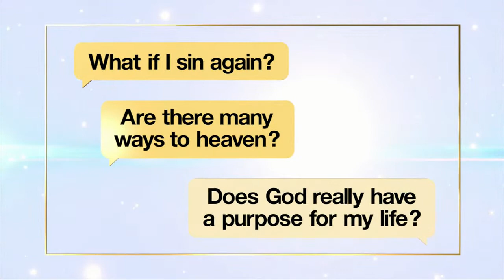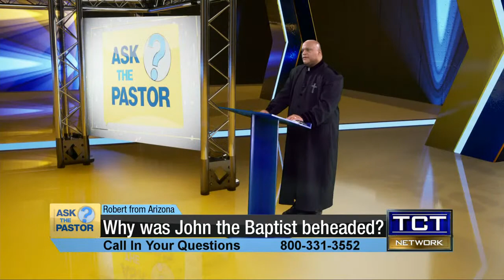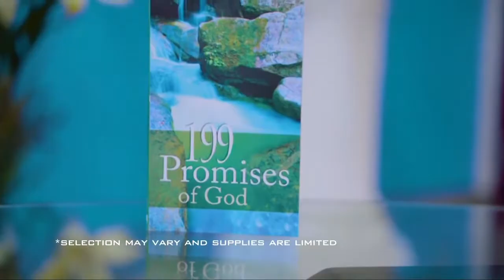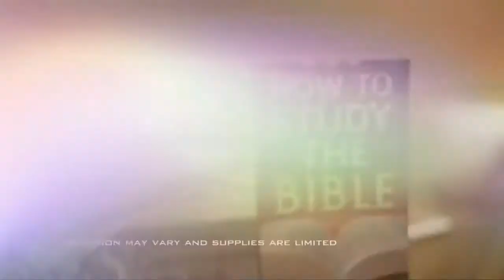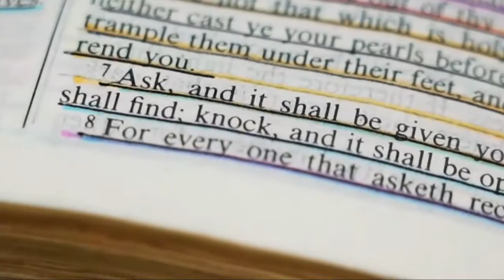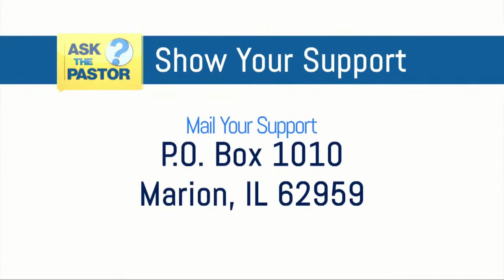Ask the Pastor LIVE!!! - On what basis does God judge all people by?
Did Paul in this scripture have the truest hope of God while in prison? As a married couple, how can we glorify God as one? Does this take time over years? Did Paul in this scripture have the truest hope of God while in prison? On what basis does God judge all people? How can we overcome judgment? Join Dr. Ron Archer and our wonderful panel of pastors as we ask these questions and more LIVE as you call them in!

All-new Ask the Pastor LIVE will be airing LIVE every weekday at 4pm ET, and a host of pastors will answer some of your toughest questions! Watch live or On-Demand at TCT.tv!  Watch all-new Ask the Pastor!